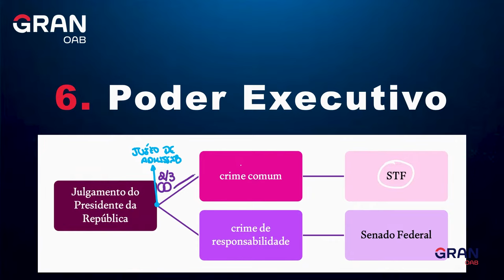OAB Express: Dica sobre Poder Executivo para a 1ª fase do Exame da OAB!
Neste vídeo, a professora Ana Blazute trará dicas pra você entender e acertar questões de Poder Executivo na 1ª fase do Exame da OAB.